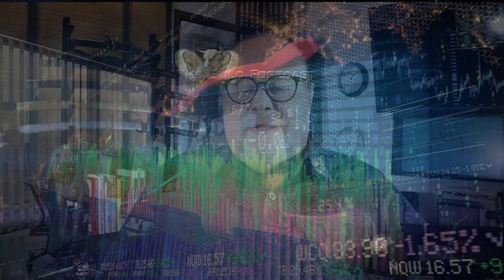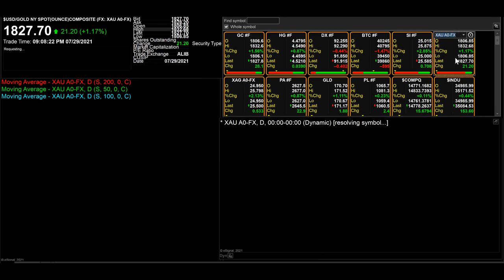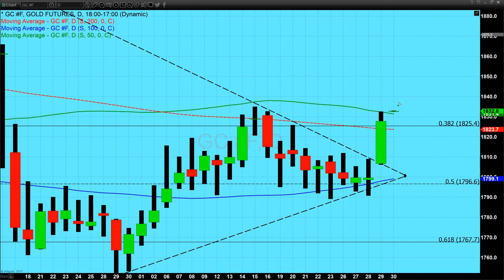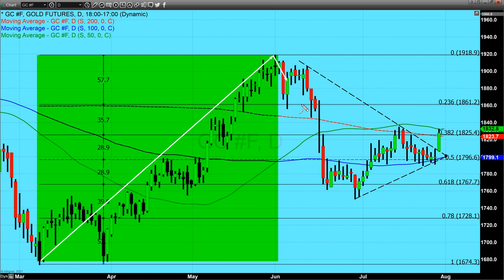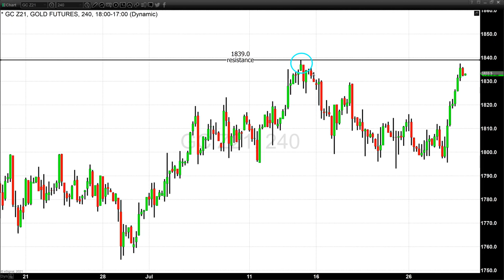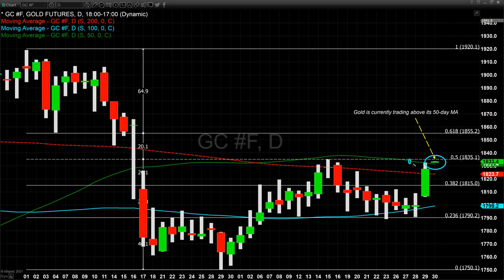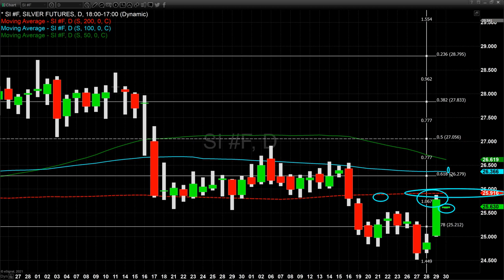Federal Reserve’s monetary policy moves gold substantially higher - 07/29/2021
Yesterday’s release of the Federal Reserve’s current monetary policy, coupled with statements made during the press conference by Chairman Powell, signaled a continuation of the extremely accommodative stance. The Fed vowed to continue to provide the support necessary to rebuild the U.S. economy. By keeping interest rates (Fed funds) near zero, and their ongoing purchases of mortgage-backed securities and U.S. debt. The Federal Reserve has had the enormous task of reigniting a $20 trillion economy that was brought to its knees as a direct result of the global pandemic which caused a global recession... Read more